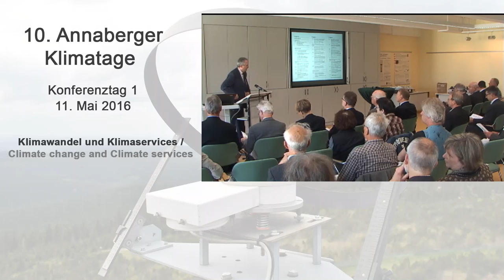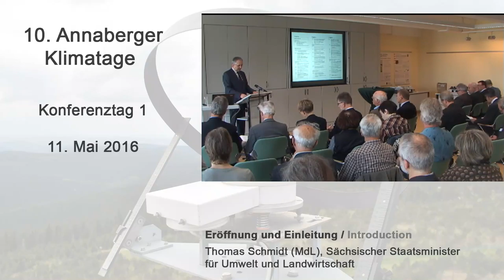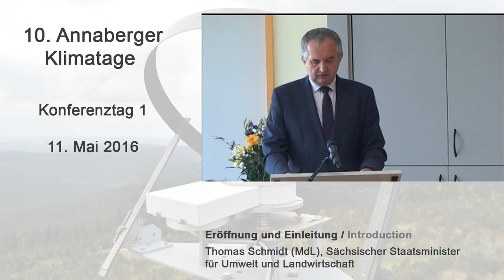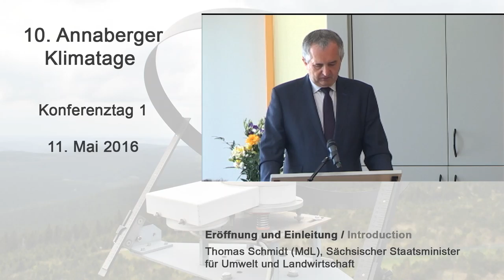Introduction Thomas Schmidt (MdL) - 10th Annaberg Climate Days 2016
Speaker: Thomas Schmidt (MdL), Saxonian State Minister for Environment and Agriculture